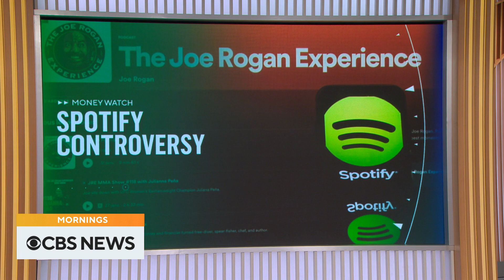Apple's privacy changes hit Meta's bottom line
Meta CEO Mark Zuckerberg says privacy changes made by Apple is one of the factors hitting the social networking platform's bottom line. CBS News technology reporter Dan Patterson jons "CBS News Mornings" to break it all down.